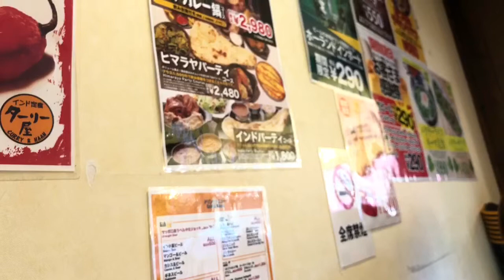ターリー屋 2色カレー定食&チーズナン